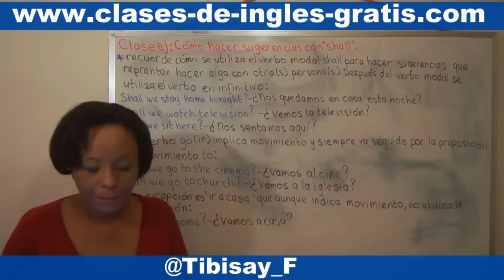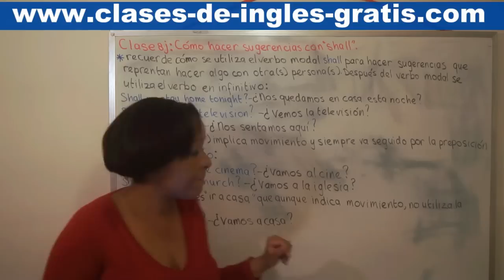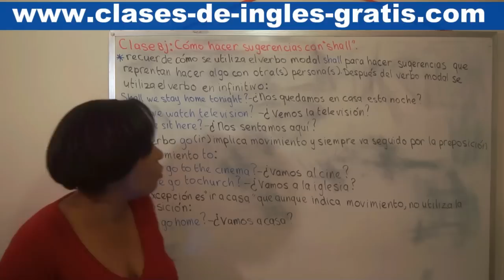Clase 8 J: Cómo hacer sugerencías con "shall"·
Recuerde cómo se utiliza el verbo modal shall para hacer sugerencias que representan hacer algo con otra(s) personas(s). Recuerde que a continuación de los verbos modales se utilizan el verbo en infinitivo:

Shall we stay at home tonight? - ¿Nos quedamos en casa esta noche?

Shall we watch television? - ¿Vemos Ia televisión?

Shall we sit here? - ¿Nos sentamos aquí?

Recuerde que cuando el verbo go (ir) implica movimimiento, siempre va seguido por la preposición de movimiento to:

Shall we go to the cinema? - ¿Vamos al cine?

Shall we go to church? -¿Vamos a Ia iglesia?

Una excepción es ir a casa' que, aunque indica movimiento, no utiliza la preposición:

Shall we go home? - ¿Vamos a casa?